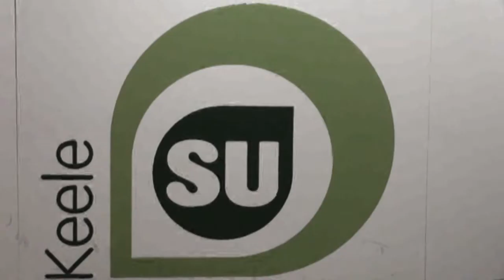Florrie speaks to StaffsLive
Florrie shares her excitement over her debut album which is set for release in early 2015.